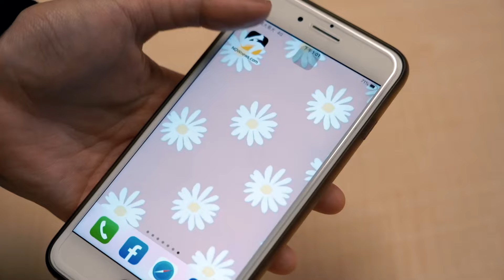平安餐活動爆衝突！北市醉男突掏彈簧刀 怒砍同桌2人釀臟器外露｜NOWnews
台北市信義區吳興街，昨（19）日傳出一起砍人事件，當時3名男子疑似在參加平安餐活動時發生口角，其中一名呂男（39歲）竟在盛怒之下掏出刀械狠砍另外2人，導致2人身受重傷，目前均已送往醫院搶救，詳細情形還有待進一步調查。